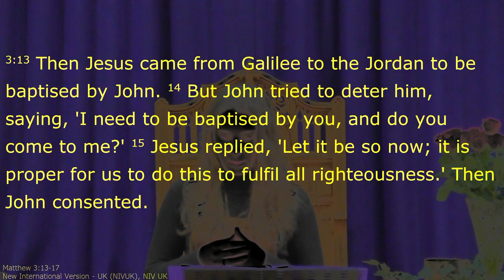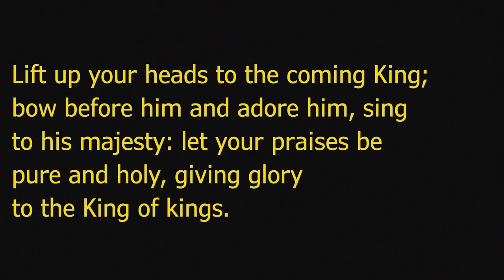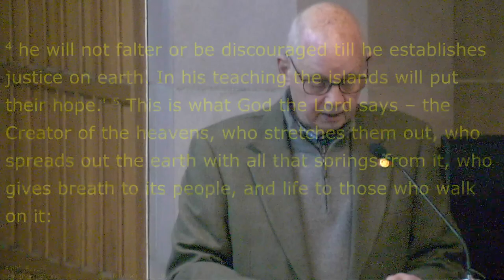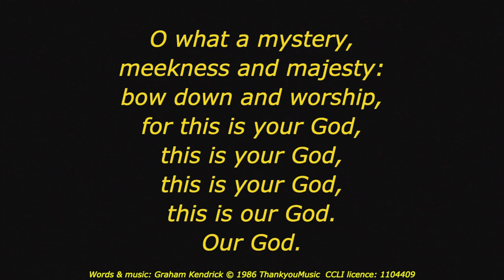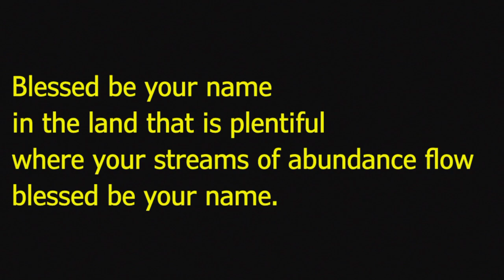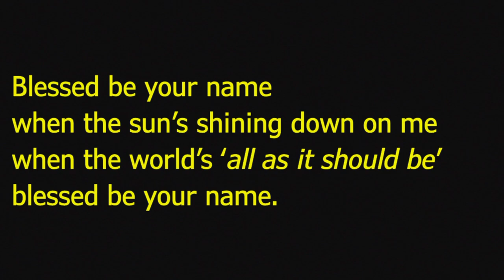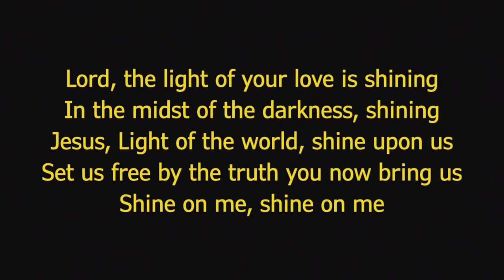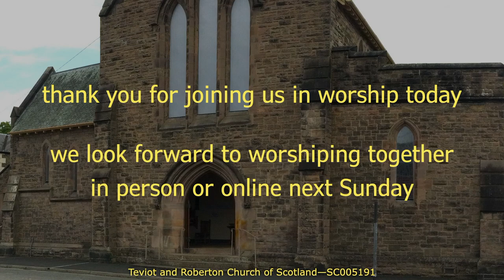Conducted by Sarah Cook Isaiah 42₁₋₉ The first Servant Song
live-streamed church service from Teviot Church of Scotland, Hawick

uploaded recording after stream failure due to internet interruptions.